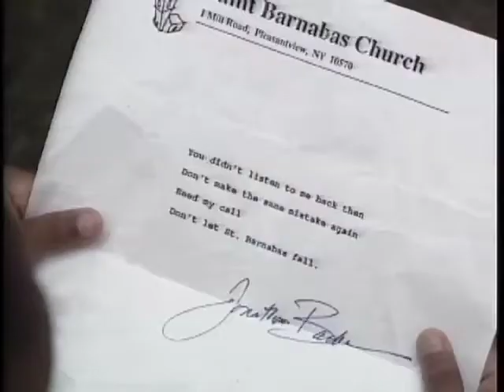Phantom of the Bell Tower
The old bell tower at the edge of town has been abandoned for 20 years—-so why has the bell started ringing again? And how is this fact connected to the recent series of strange “hauntings”?